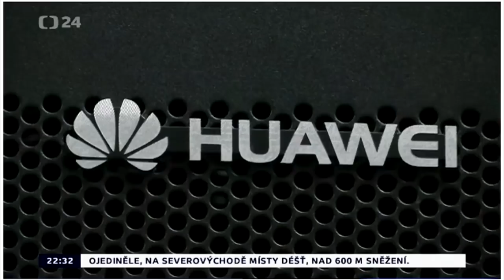FISCHER vs PPF w/ Mlynář, Kellner, Zeman, Šmejc, NÚKIB a HUAWEI [reakce čt24]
Senátor Pavel Fischer už delší dobu tlačí téma Číny a Huawei. Jedná o tom v zahraničí a v ČR se snaží do Senátu dostat Petra Kellnera, aby se vyjádřil ke vztahu PPF a Huawei. Nyní se setkal s mluvčím PPF Vladimírem Mlynářem a téma probrali. Proč Zeman bojuje za PPF? Sídlí PPF v Nizozemí? Má PPF smlouvu s Huawei? Dělá si Fischer jenom volební kampaň? Mají soukromé firmy chodit na grillování do parlamentu? V tomto videu si důkladně probereme celé dění.

AKTUALIZACE: Kellner a Kubera se sešli!